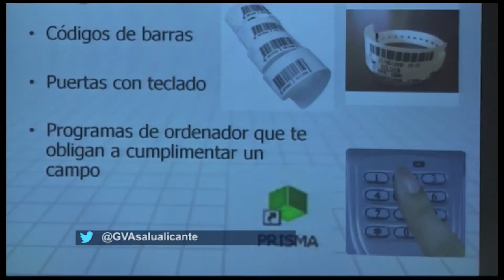Jornada de Seguridad del Paciente HGUA | Cecova TV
El ejercicio profesional sanitario conlleva riesgos y uno de ellos son los errores clínicos. El paciente es el primer perjudicado con sufrimiento y estancias más largas. La segunda víctima es el profesional sanitario. Cómo detectar y corregir los eventos adversos evitables es el tema central de las Jornadas sobre Seguridad del Paciente celebradas en el Hospital General de Alicante.